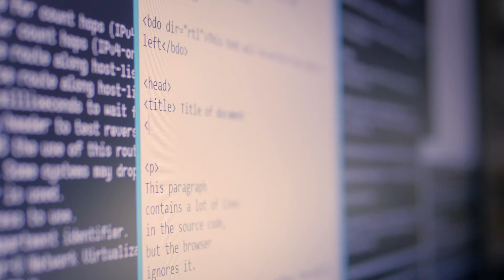Wesgro Health Tech mLab